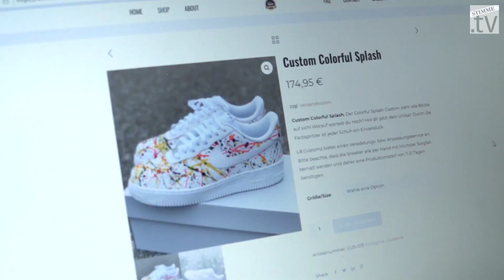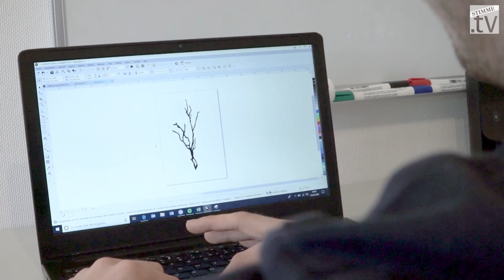Mit selbstbemalten Schuhen zum Jungunternehmer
Luca Böhringer (20) aus Massenbachhausen gestaltet Sportsneaker ganz individuell - und erfährt auf Instagram große Resonanz. Jetzt haben auch ein Fußballprofi und eine Bachelor-Teilnehmerin ihre Exemplare bestellt.

An manchen Tagen gehen sechs Bestellungen ein, so wie vorletzten Mittwoch. Luca Böhringer (20) aus Massenbachhausen kommt kaum noch hinterher, seine individualisierte Kunst am Schuh ist angesagt. Jetzt haben auch ein Fußballprofi und eine Bachelor-Teilnehmerin ihre Exemplare bestellt - und Böhringer handelt ganz nach dem Nike-Slogan: Just do it.

Luca Böhringer hat sich eine Seite im sozialen Netzwerk Instagram aufgebaut, der mehrere Tausend Nutzer folgen. Dort veröffentlicht der junge Mann, der eigentlich Dienstleistungs-Management studiert, Fotos von seinen neuesten Designs, die er sich für den Nike Air Force hat einfallen lassen. Der Sportsneaker ist der beliebteste Schuh bei Nike. Mehrheitlich bearbeitet Böhringer diesen Schuh in der Farbe Weiß, manchmal aber auch in Schwarz.

Studium oder Fokus auf die Schuh-Idee?

"In Bildender Kunst in der Schule war ich immer der Schlechteste", sagt Luca Böhringer und lacht. "Es überrascht mich selbst, dass ich das so gut hinbekomme." Das ist wohl ein weiterer Beleg dafür, dass schulische Leistung nicht immer etwas mit späterem beruflichen Erfolg zu tun hat. Wie ein Freund von ihm verrät, ist die Nachfrage nach den verschönerten Nike-Schuhen inzwischen so groß, dass Böhringer darüber nachdenkt, ob er sein Studium weiterführen kann - oder der komplette Fokus auf die Schuh-Kunst klüger wäre. "Ohje, wenn das meine Eltern hören", sagt Luca Böhringer ertappt. "Ich werde mein Studium schon noch beenden." Dass sein künstlerisches Talent später einmal sein Berufsleben bestimmt, das schließt er nicht aus. "Aber ich will jetzt erstmal noch mehr Reichweite bekommen und meine Designs verbessern."

Es fing alles ganz unspektakulär an, vergangenes Jahr im Juni. Zusammen mit seiner Freundin Lisa Emir (18) aus Obereisesheim kaufte er sich im Sizilien-Urlaub zwei Paar der Nike-Sneaker. "Kaum war ich daheim, habe ich sie bemalt", schildert er. "Ich hatte die Idee, einen Partner-Schuh zu machen." Das Nike-Zeichen rot eingefärbt mit einem Bluttropfen-Verlauf: "Das sah ganz gut aus." Im Freundeskreis und in der Familie gab es erste Nachfragen. Luca Böhringer bestellte weitere Farben.

Inzwischen hat Böhringer ein Kleingewerbe angemeldet. Ob er unter dem Freibetrag bleibt, weiß er noch nicht. Vielleicht müsse er das Gewerbe ummelden, da es zunehmend gewinnbringend wird. Luca Böhringer kauft die Nike-Sneaker je nach Bedarf und für den regulären Preis ein. Ein Paar kostet rund 90 Euro im Einkaufspreis, er verkauft sie dann individualisiert ab 150 Euro aufwärts weiter, je nach Aufwand. Viel arbeitet der 20-Jährige mit Airbrush und sprüht die Farbe auf das Leder, er malt auch mit Pinsel frei Hand. Seine Kunden schicken ihm ihre Vorstellungen, alles könne er aber nicht umsetzen. "Manches kann ich ja noch gar nicht", sagt Böhringer bescheiden. "Da muss ich noch besser werden." Was aber offensichtlich ist: Wer Schuhe von ihm trägt, wird auf der Straße angesprochen. "Es gibt da diesen Wow-Effekt." Vielen Menschen gefällt die Vorstellung, ein Paar Schuhe zu besitzen, die einmalig und genau auf ihre Person zugeschnitten ist.

Zunehmend entdecken auch Promis beziehungsweise Influencer die Schuhe des jungen Künstlers. Deji-Ousman Beyreuther aus dem Hoffenheim-Kader, Team II, hat welche bestellt. Sowie Bachelor-Teilnehmerin Diana Kaolev.